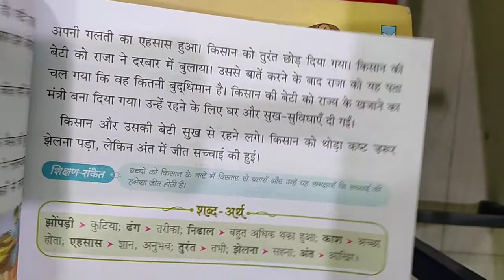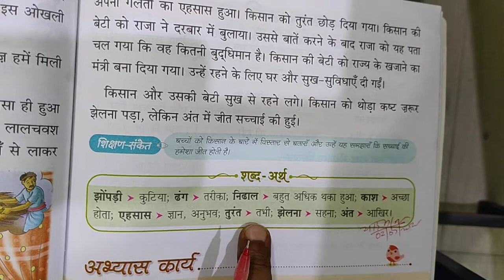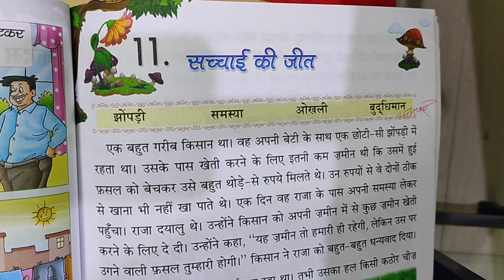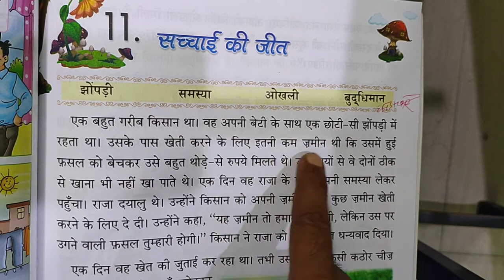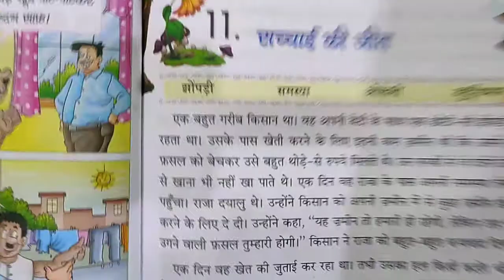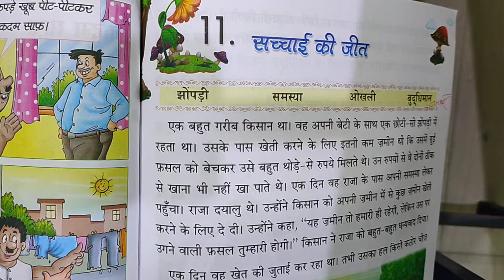Class-1 Hindi Chapter-11 (सच्चाई की जीत) Part-1 By:- Amarnath Sir